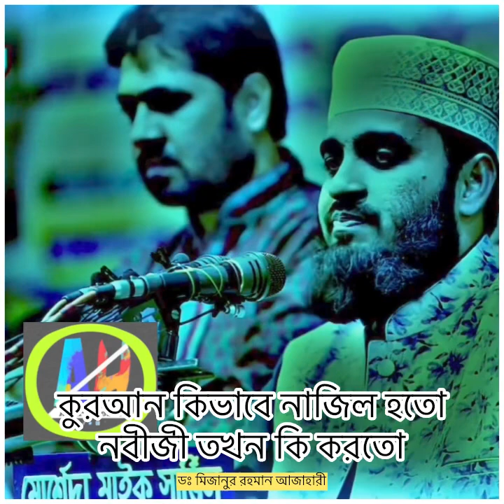কুরআন কিভাবে নাজিল হতো। নবীজী তখন কি করতো॥ mijanur Rahman azhari#waz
🌟এই ভিডিওটি ভালো লাগলো শেয়ার করে অন্যকে দেখার সুযোগ করে দিন
🌟 ভিডিওটি ভালো লাগল লাইক ও কমেন্ট করে মতামত জানান

Research keywords:

mijznur Rahman azhari waz
waz mijanur Rahman azhari
mijanur Rahman azhari waz
mijanur Rahman azhari oaz
mijanur Rahman waz
mijanur Rahman
short waz video
Islamic lecture
bangla waz
azhari waz
short waz
Waz

মিজানুর রহমান আজাহারী নতুন ওয়াজ
মিজানুর রহমান আজাহারী ওয়াজ
ওয়াজ মিজানুর রহমান আজাহারী
মিজানুর রহমান আজাহারী
আজাহারী ওয়াজ
ওয়াজ